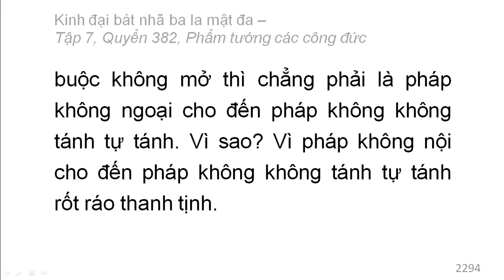Quyển 382: Kinh đại bát nhã ba la mật đa - Phẩm tướng các công đức (rất hay) (382/600) (4)